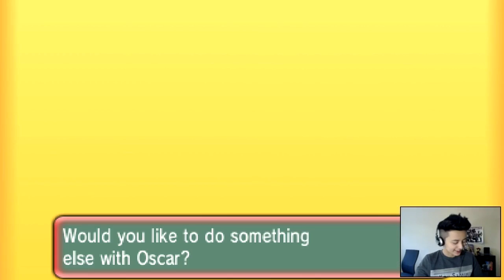Pokemon ORAS *LIVE* Wifi Battle #86 || vs Oscar [RU] Embrace Your DESTINY